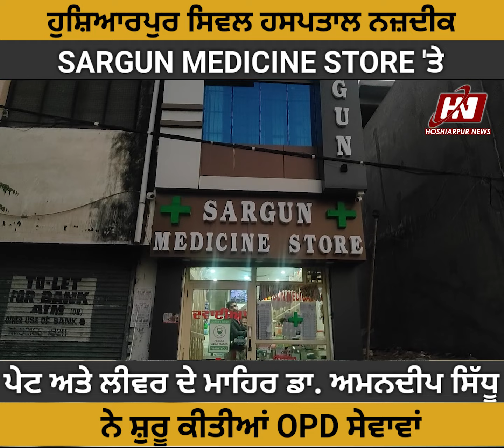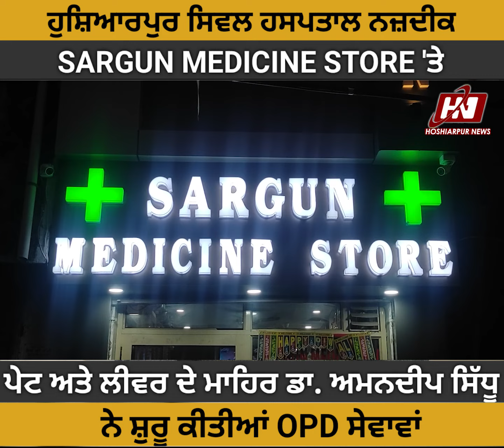ਪੇਟ ਅਤੇ ਲੀਵਰ ਤੋਂ ਪੀੜਤ ਲੋਕਾਂ ਨੂੰ ਹੁਣ ਨਹੀਂ ਜਾਣਾ ਪਏਗਾ ਬਾਹਰ, ਹੁਸ਼ਿਆਰਪੁਰ ਸਿਵਲ ਹਸਪਤਾਲ ਨਜ਼ਦੀਕ ਸ਼ੁਰੂ ਹੋਈ OPD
ਪੇਟ ਅਤੇ ਲੀਵਰ ਤੋਂ ਪੀੜਤ ਲੋਕਾਂ ਨੂੰ ਹੁਣ ਨਹੀਂ ਜਾਣਾ ਪਏਗਾ ਬਾਹਰ, ਹੁਸ਼ਿਆਰਪੁਰ ਸਿਵਲ ਹਸਪਤਾਲ ਨਜ਼ਦੀਕ SARGUN MEDICINE 'ਤੇ ਸ਼ੁਰੂ ਹੋਈ OPD